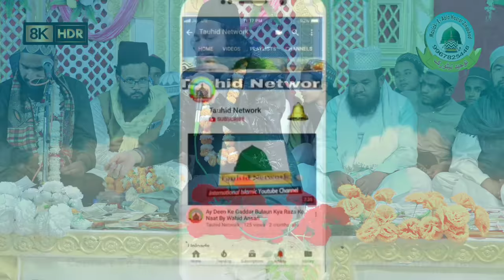Ata Ho Be Saharo Ko Sahara Ya Rasool Allah By Gulam Noore Mujassam Alawal Devaraya Gonda U.p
Voice-: Gulam Noore Mujassam
Director-: Tauhid Khan Faizabad
Audio Engineer -: Abdullah Khan
Video Editor-: Tabrez Khan
Camera Man-: Monish Khan
Recording Place-: Alawal Devaraya Gonda Uttar Pradesh
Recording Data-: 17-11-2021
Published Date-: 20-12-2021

Aur Ager Aap Koi Sawal Karna Chahte Hain To Niche Comment Box Me Apna Sawal Kar Sakte Hain.
Facebook Par Humse Judne Ke Liye Is Link Par Click Karen

अगर आपको कोई आडियो पसंद आये तो लाइक करना ना भूलें
अगर आप कोई सवाल करना चाहते है तो नीचे कमेंट बोक्स में अपना सवाल कर सकते हैं।
और अगर आप कुछ और पूछना चाहते हैं तो WhatsApp पर भी पूछ सकते हैं।

Naat, Naatepak, Naqabat, Or Islam se Judi Bahut Si Jankari,

 Apne Shehar Ke Jalse Internet Par upload Karane Ke Liye Contact Karen Tauhid Network  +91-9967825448  अपने शहर के जलसे  इन्टरनेट पर अपलोड करने के लिए संपर्क करें  तौहीद नेटवर्क  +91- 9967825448

Aap Hazrat yahan Sunni | Razvi | Ahlesunnat Wal JaAssalamoalaikum,

 Apne Shehar Ke Jalse Recording Karane Aur Internet Par upload Karane Ke Liye Contact Karen Tauhid Network  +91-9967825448  अपने शहर के जलसे रिकार्डिंग कराने और इन्टरनेट पर अपलोड करने के लिए संपर्क करें  तौहीद नेटवर्क  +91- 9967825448